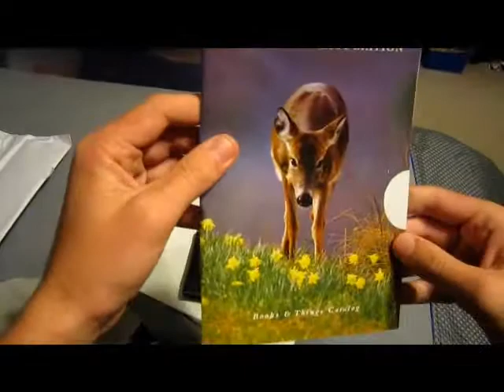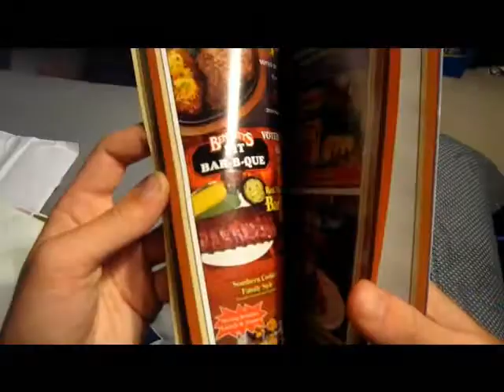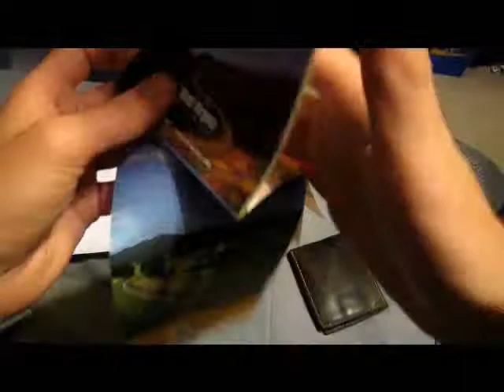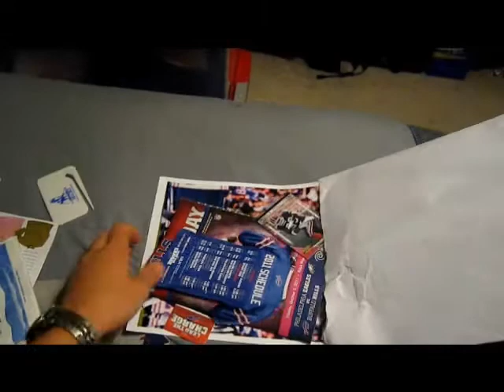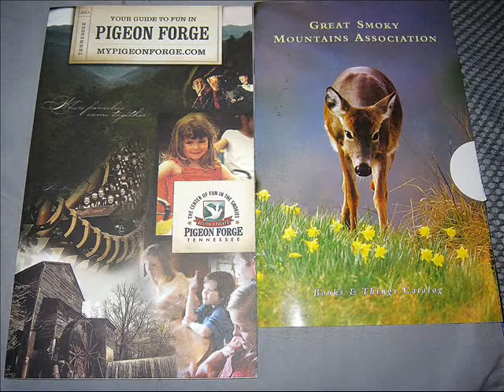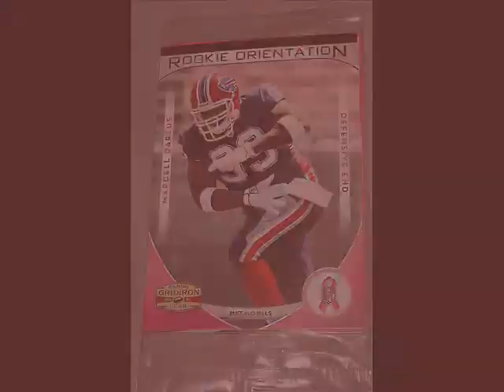An East Coast Mailday!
A mailday from various place on the East Coast!